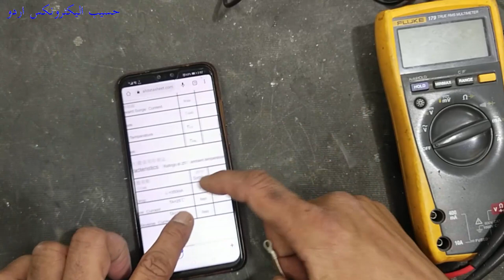{499} How To Test CL01-12 Diode for Microwave Oven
in this video {499} How To Test CL01-12 high voltage rectifier Diode for Microwave Oven, it is CL01-12(12kV/350mA) diode, its VRRM is 12KV and average forward current is 350 mA, while forward junction voltage are 12V. High Voltage Plastic Diode,  Reverse Voltage 12kV, Forward Current 350mA, High surge proof resistivity, it belongs to 2CL  diverse  series  of  high  frequency, high    voltage    rectifiers family. it is designed for prolonged use at and high temperature. The 2CL is notable  for  its avalanche breakdown protection in addition to a low leakage current and fast recovery time. Each semiconductor comes in an axial epoxy resin package that is heat resistant to temperatures up to 150 degree Celsius and down to negative forty Celsius